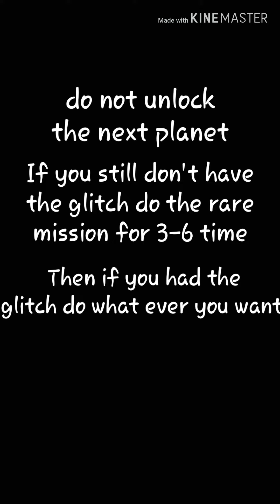New Glitch??? Human Evolution Clicker Game: Rise of Mankind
I found a new Glitch I wanted to shared I don't if this trick will do for you but I just want share it that all

About Human Evolution

Mix animals, get new species. Go through all the stages of human development.

Welcome to the evolution party! With this evolutionary simulation, you can go through all the stages, mixing different creatures: from a single-celled to a posthuman. Don’t miss the opportunity to look at the evolution of the world and have fun. It’s an amazing evolution game!

Develop and update creatures - combine animals to get a new breed. Take two identical single-celled or multi-celled organisms, play with their genetics and enjoy the result. Buy crystals to accelerate the evolution. Evolution does not stand still.

Try different experiments with mixing. Unlike other clicker games of evolution, our clicker of life is not a meaningless mating of ridiculous animals. Your task is to create cyborgs and intelligent robots by going through the stages of microbes, crabs, fish, lizards, seals, dogs, monkeys, troglodytes and ancient man. In fact, in one game you get evolution of cats, dogs, birds and the complete evolution of man. It’s a genetics game about the development of life on Earth.

Cool clicker of people's evolution. The world of evolution is waiting: start evolutionary fun right now. Evolution is near.